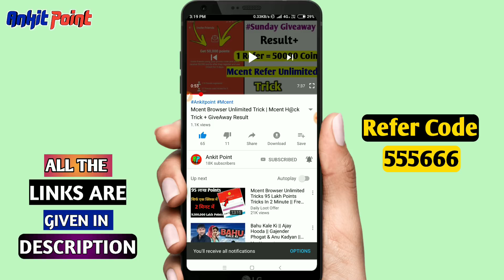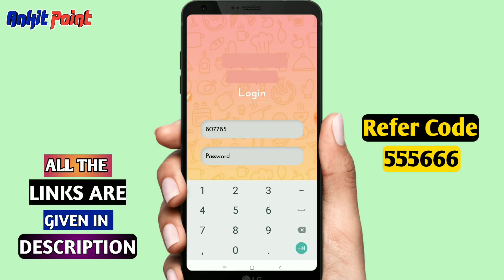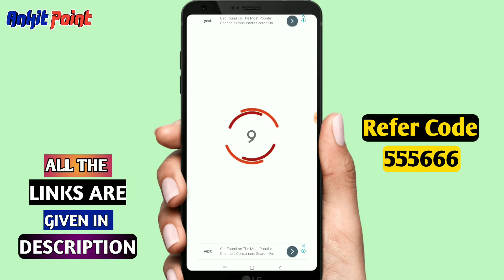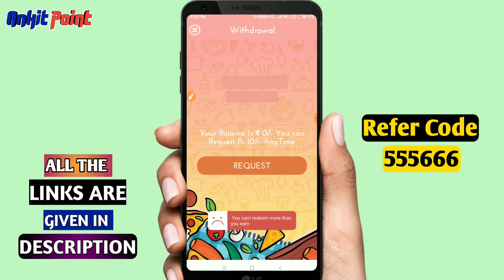Top Earning App 2019 For Smartphone User || Best Earning App 2019 || Ankit Point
©Mcent Browser Refer ( Online Script ) link⏩.

✔️☑️Invite Friends on Genie & Earn Rs. 5 Paytm cash on every Invite.

✔️☑️गेम खेलकर पैसा कमाए इस ऐप को अभी डाउनलोड करे
और पाए 100₹ फ्री में Paytm में

For App Promotion

Contect Number
About Section(Only SMS)